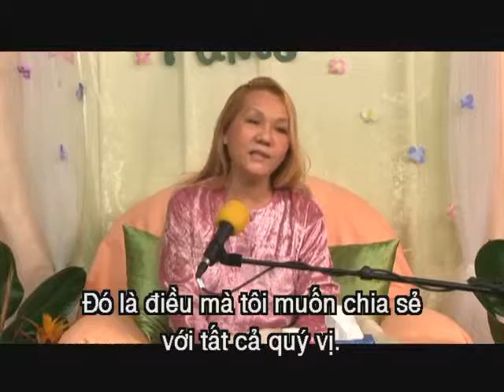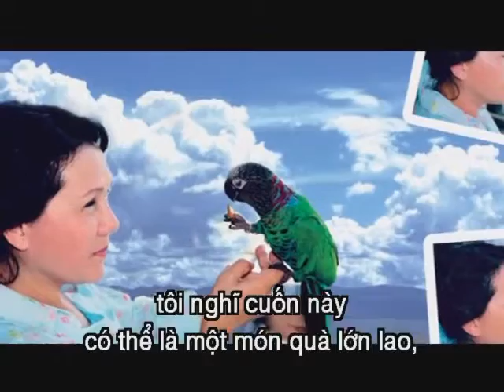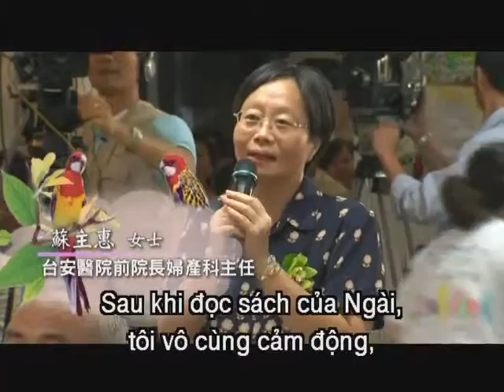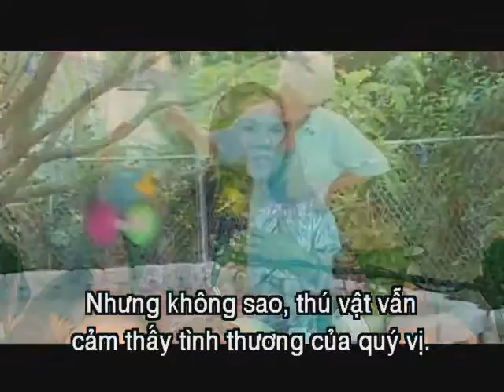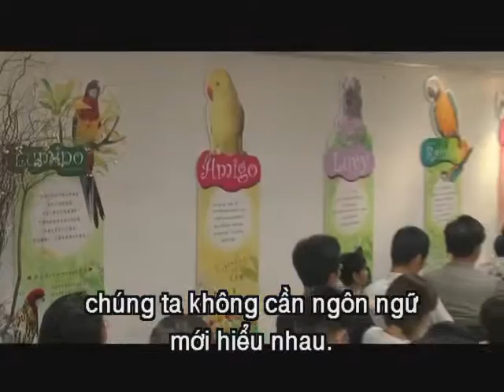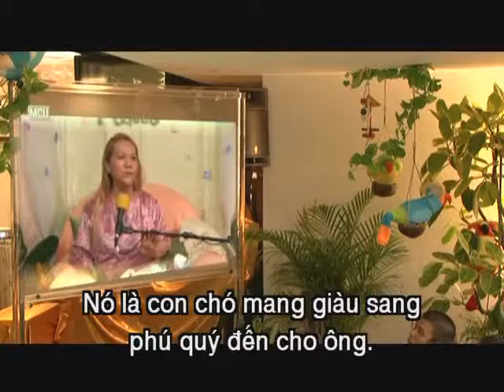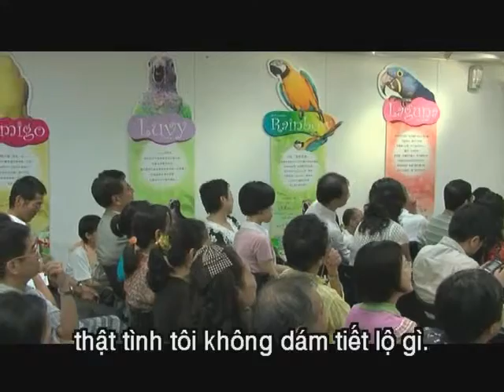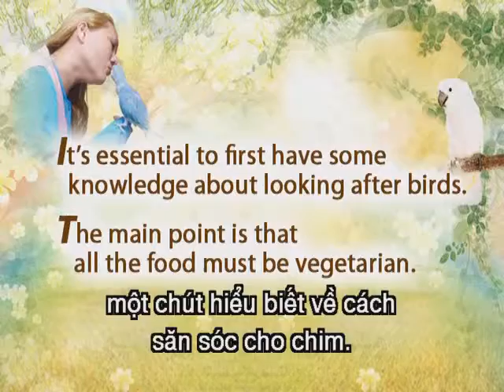Hội Thảo Truyền Hình Về Cuốn Sách Mới 2007 " Những Con Chim Trong Đời Tôi "